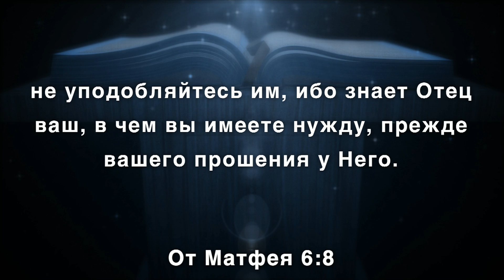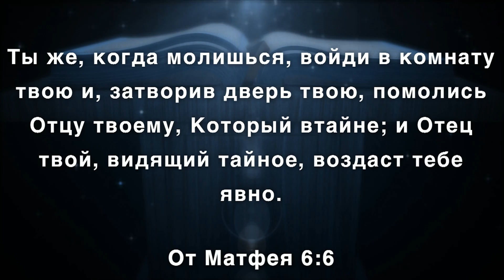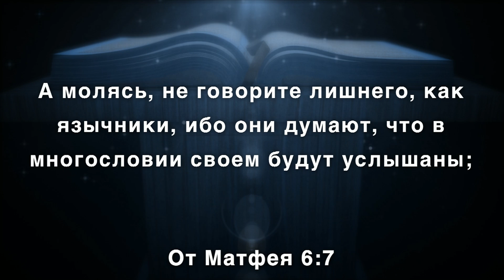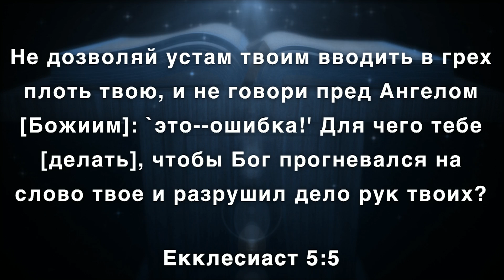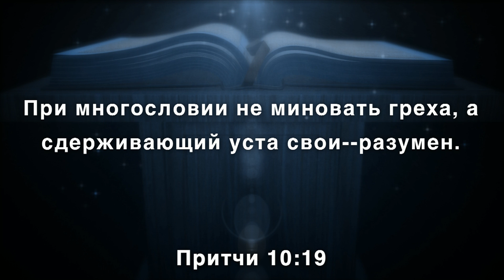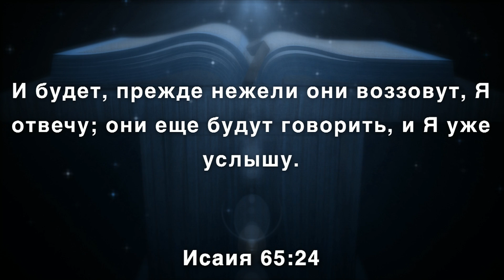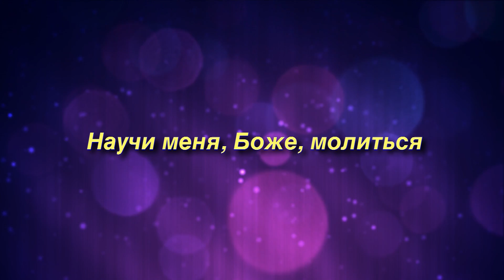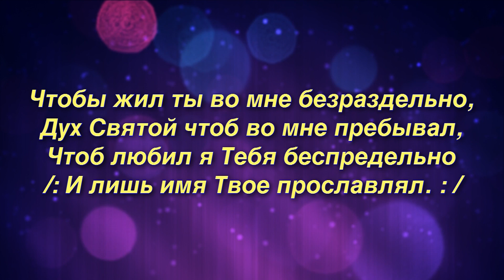Проповедь "Принципы Личной Молитвы" - Артур Галстян | Духовные размышления